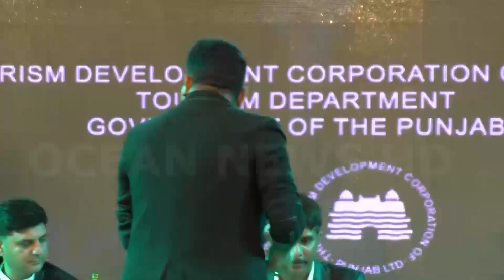Kabhi Kabhi Mujhe Staye l Mohsin Pasha l Dharabi Dam - Ocean News HD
Ocean News HD
Oceannewshd
DPO Ocean News HD is a 24-hour national television channel in Chakwal

IMPORTANT NOTICE: Ocean News HD does indeed have the policy to retract copyright infringements for YouTube creators.
We will take each case under consideration on merit.

If you believe your copyrighted work is appearing on OCEAN NEWS HD without permission, please notify us at copyrights@oceannews
If you wish to reach a member of staff please find the list
If you wish to reach a member of the website, please write to website@oceannews